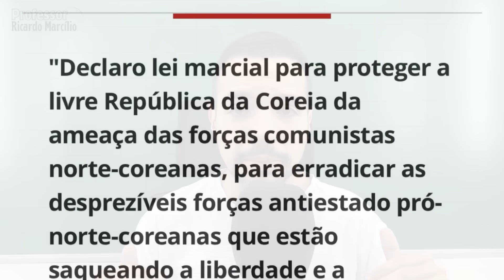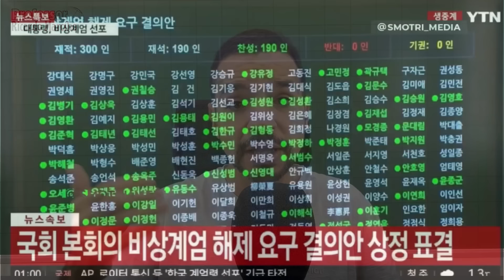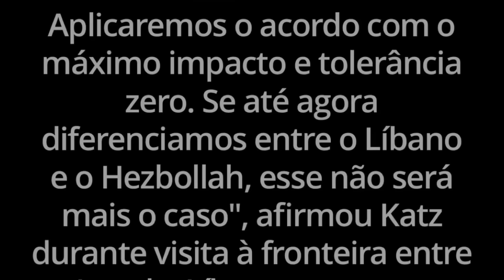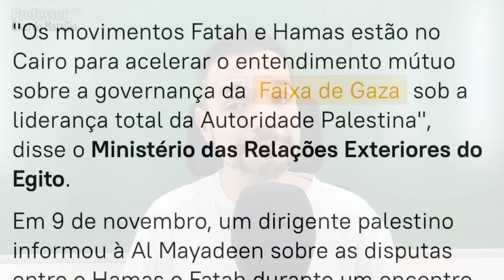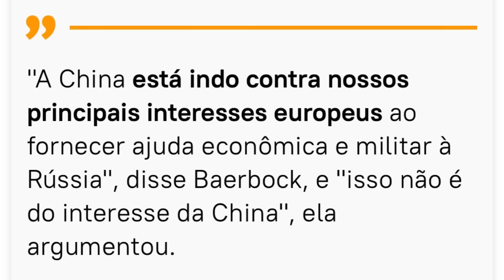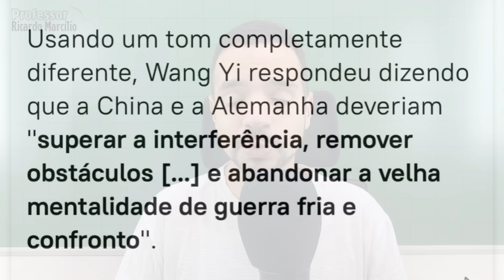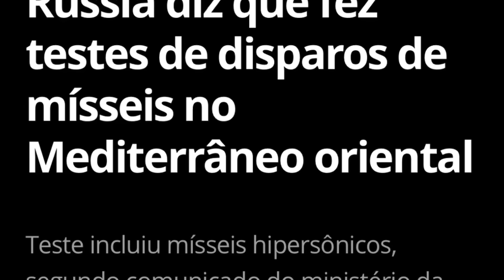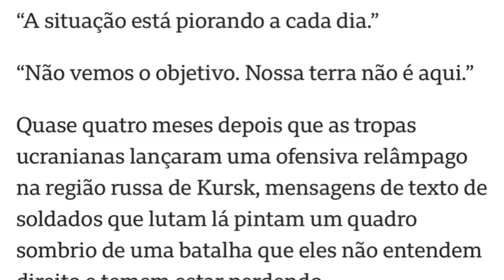Lei Marcial na Coreia do Sul - Golpe militar?! Entenda a crise na Coreia! Trump anexará o Canadá?!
Registre a sua marca e empresa com muito mais segurança e simplicidade!

Yoon Suk Yeol, presidente da Coreia do Sul, decreta Lei Marcial no país, com militares tirando as liberdades civis e aumentando o poder do Estado. A alegação é perseguição aos comunistas penetrados no estado, principalmente no parlamento do país. Entenda conflito na Coreia do Sul e a lei marcial. Israel afirma que conflito será não só com Hezbollah, mas com todo Líbano. Hamas e Fatah se aproximam e querem governo de coalizão em Gaza. Michael Bernier, primeiro ministro da França, pode ser tirado do cargo em mais uma crise política no país. Alemanha acusa China de estar ajudando a Rússia no conflito! Trump fala em anexação de território do Canadá caso país não controle a fronteira com os Estados Unidos. Tropas da Ucrânia reclamam de falta de apoio e lógica em sua presença em Kursk. Rússia não aceita cessar-fogo sem tratado definitivo e garantias de segurança.